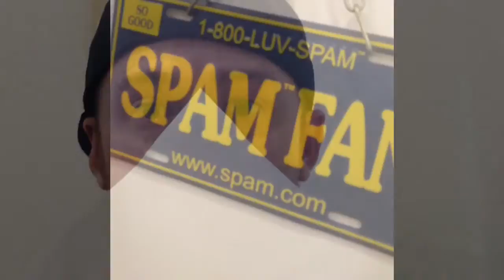Cecil Freshness Burger Woman Face Mask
My friend asked me if this was true

I had to do some foot soldier work...